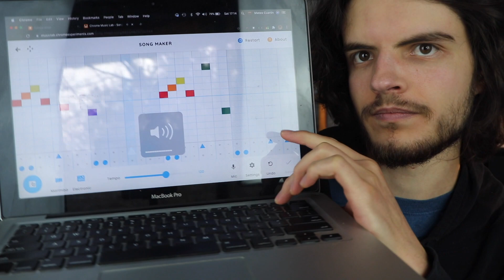¿Por qué es pegajosa? Mi propia canción!? 🤯 😳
Esta semana no tuve pegada ninguna canción en específico, peeero decidí hacer este video explicando por qué chaaance mi nueva rola podría ser pegajosa. ¿Y ustedes que opinan, es pegajosa mi choco rola, o not really? Esto es la Pegajosa de la Semana.

Análisis Todo comenzó en esa Cabaña